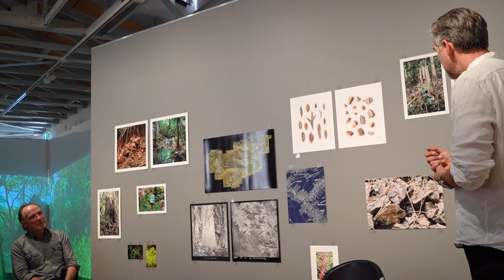about-place/about-face | Kevin Wilson hosts a conversation with Matthew Stanton.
As part of our Curator Walk and Talk event, Kevin Wilson hosted a conversation with exhibiting Melbourne photographer, Matthew Stanton. An insightful look at Matthews time at the Kin Kin property and what came out of it as a result for the exhibiton about-place/about-face.